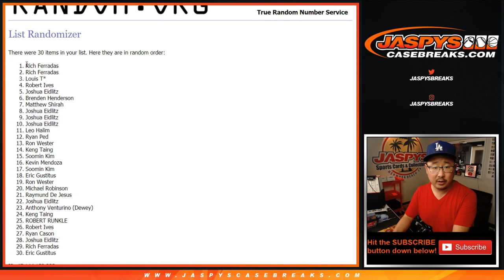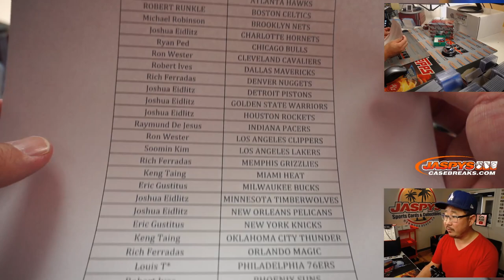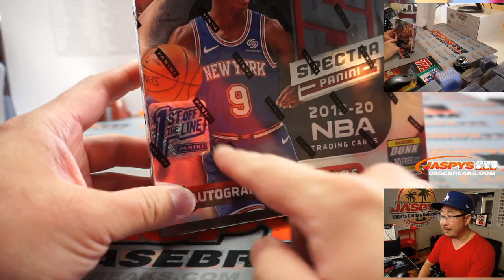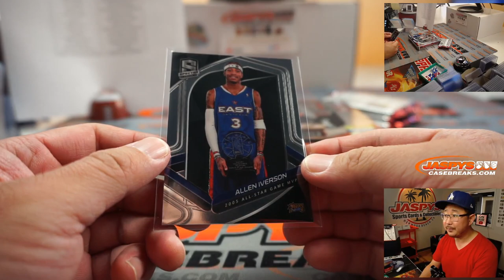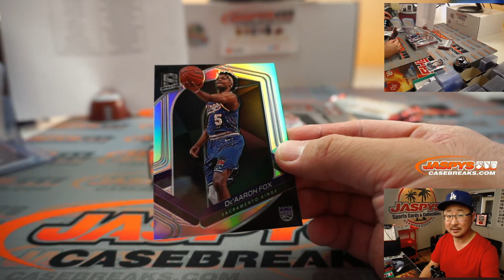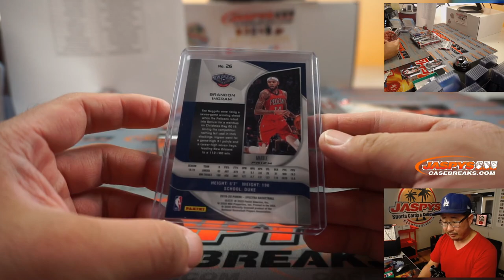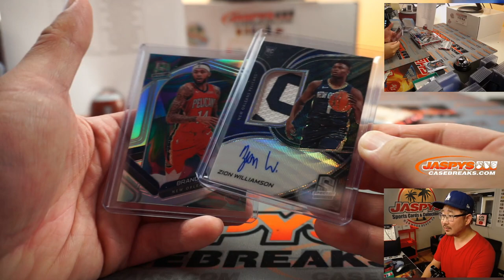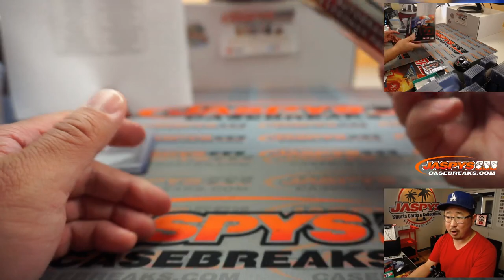ZION! || Th, 10.15.20 || 1Box (FOTL) RT #1 || 2019-20 Panini Spectra Basketball (NBA)